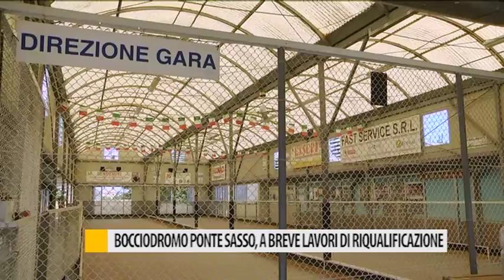Bocciodromo Ponte Sasso, a breve lavori di riqualificazione